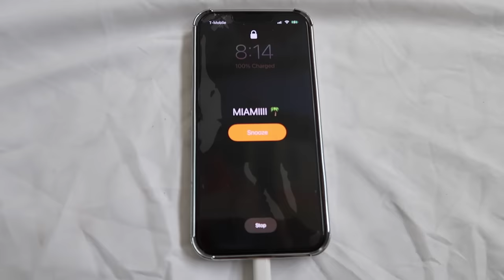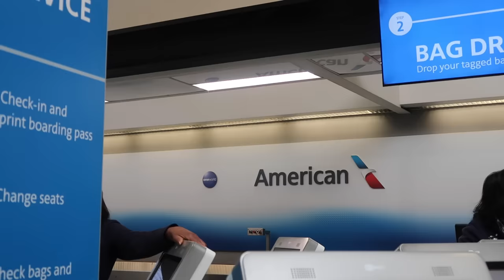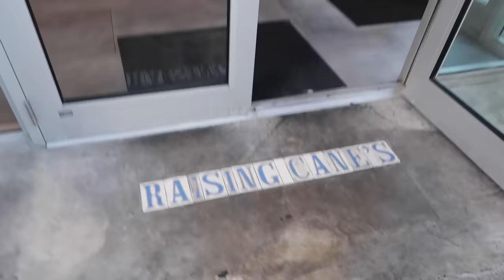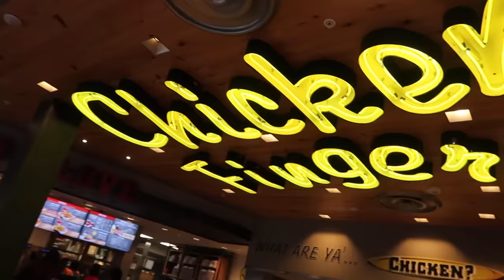WEEKLY VLOG | MIAMI TRIP + TRYING RAISING CANES + NEW NAILS + EDITING TIPS + SOLO DETROIT TRIP &MORE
In today’s video I’ll be going to my favorite spot with the gang & y’all know Miami is always a vibe when I go we tried new things & got lit so after that trip was done I came home & I’ll just say I was overwhelmed & stressed so I did open up with y’all & got a bit emotional I just want y’all to know it’s ok to not be ok sometimes all that really matters is if you get up and keep pushing through it no matter what I luv yall & thank you for watching my video!